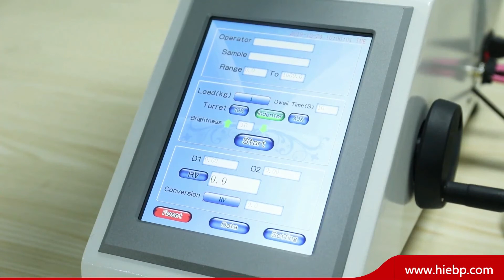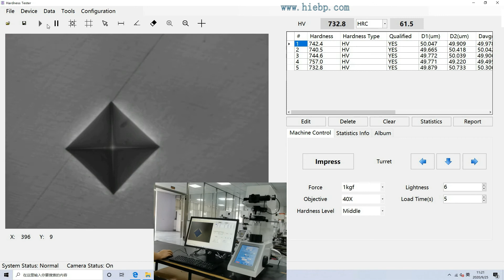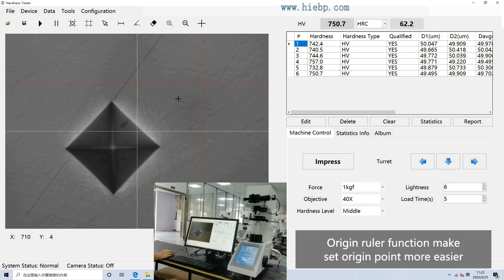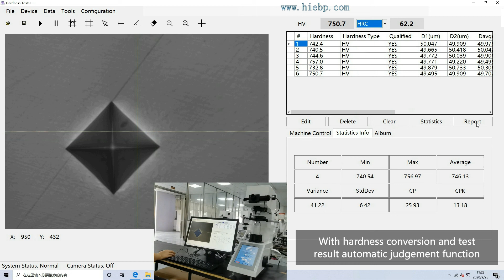Vickers Hardness Measurement Software THVS-A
Hardness testing software, Vickers Microhardness testing software, Micro Vickers hardness tester software
EBP INSTRUMENTS